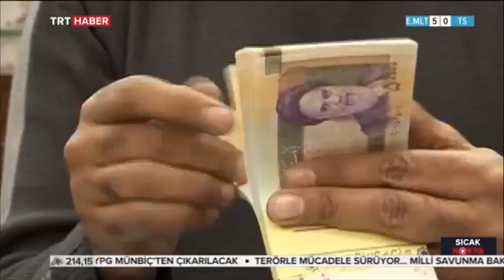Dr. Öğr. Üyesi İbrahim Arslan: Trump'ın İran'a yaptırımı uluslararası hukuka uygun değil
Üniversitemiz Siyaset Bilimi ve Uluslararası İlişkiler Bölümü öğretim üyesi Dr. Öğr. Üyesi İbrahim Arslan, "İran'a yaptırımlar" konusunda TRT HABER'de yayınlanan Osman Küçükdalak'ın sunduğu SICAK NOKTA programının konuğu oldu.